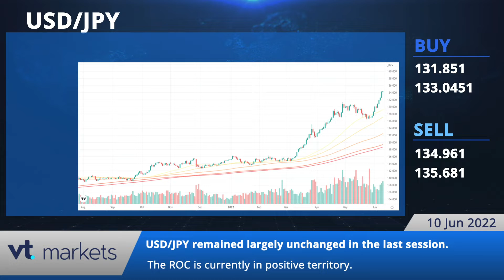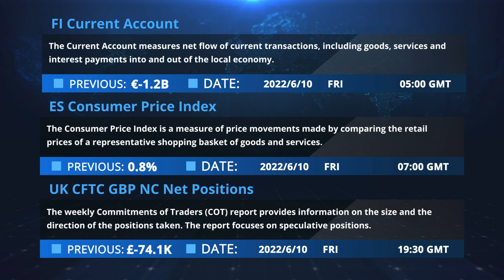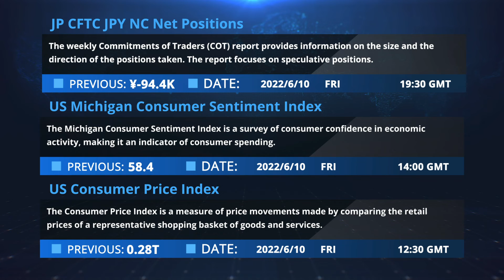VT Markets Daily financial news 10 06 2022